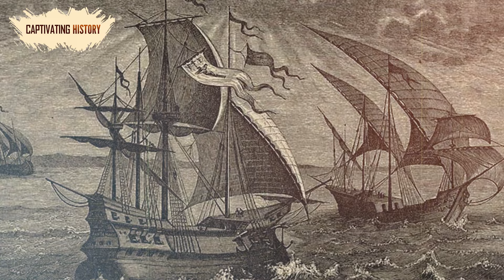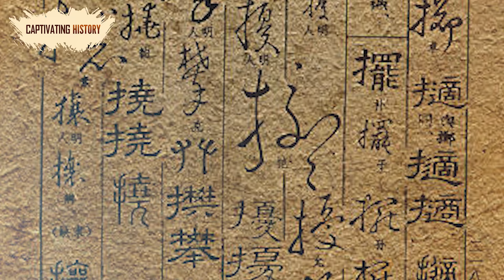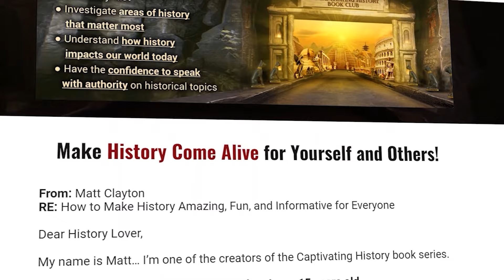The Han Dynasty Explained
The history of China is complex—perhaps more complex than that of other nations. The ethnic groups that compose China go back to prehistoric times, and each group lent its own color to the enormous nation. It is not like a diluted mixture of all its cultures; rather, it is a collage.
Yet there are immutable elements still present today. Rice originated in China, and so did stir-frying. Anyone who has enjoyed a snack or two from a delightful swimming pool imitates the same practice in the water towns of China from times past. Brocade and printed silk fabrics were first created in China. Iridescent porcelain is a product of the Ming dynasty. The Chinese were among the first to develop blast furnaces. They were the first to invent fireworks and gunpowder. And the list goes on and on. As you read this book, you will note that history tends to repeat itself in the rise and fall of the many dynasties of China. However, you will also notice that there are clear distinctions between one era and the next.